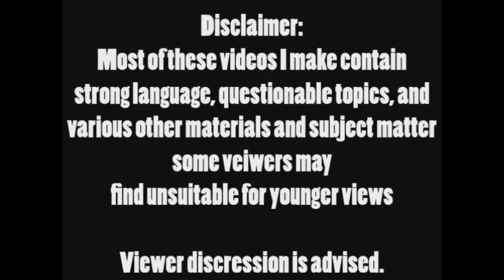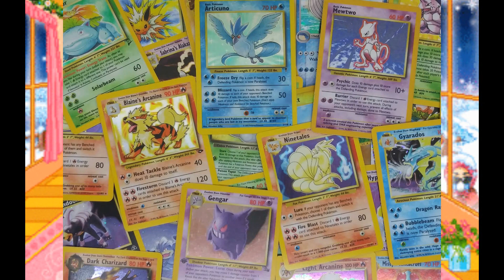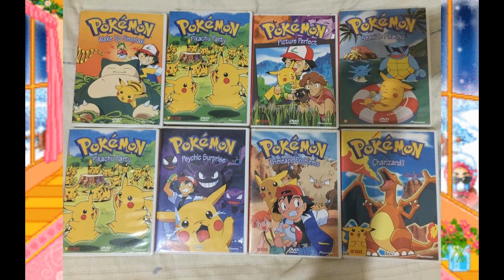Gifts For Pokémon Fans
Do you have someone in your personal circle that's a massive Pokémon fanatic? Having trouble finding gifts for them this holiday season? Well, this video is here to help!